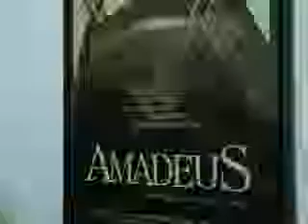Struggling 'Czech Hollywood' pins hope on state aid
From "Mission: Impossible" to "Casino Royale", the Czech Republic has hosted countless big budget Hollywood productions, drawn by beautiful locations and Prague's iconic Barrandov Studios. But in recent years foreign investment has dropped dramatically, as other European countries have successfully lured productions to their shores with attractive financial incentives. But now, the Czech Republic is fighting back.